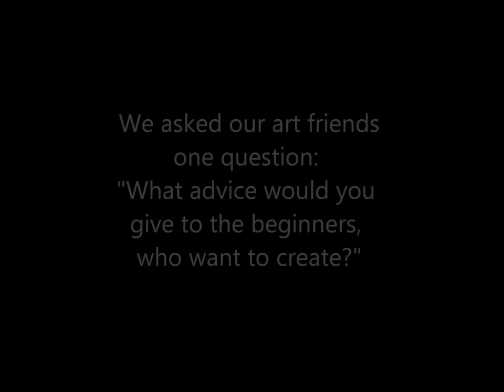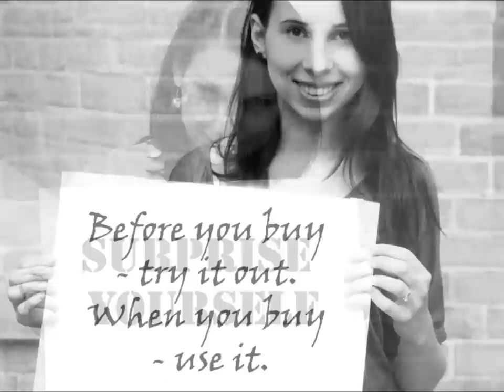Blank Page (English)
"Blank Page" - project by 2:16, Agnieszka-Anna and Finnabair
We asked our art friends one question: "What advice would you give to the beginners, who want to create?"
Photos were taken during V Polish Scrapbooking Convention in Warsaw, 30th June 2012
Authors' blogs: